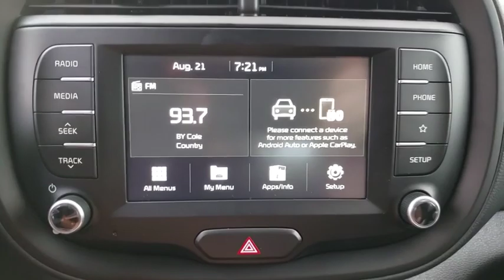2020 Kia Soul Ocala, Orlando, Deland, Clermont, Leesburg, FL K200360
BLUE/BLACK/ROOF New 2020 Kia Soul available in Ocala, Florida at Bill Bryan Kia. Servicing the Orlando, Deland, Clermont, Leesburg, FL area.